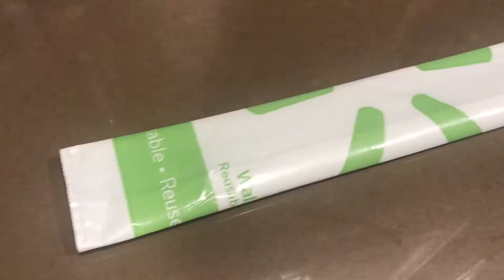Bright Ideas - Grocery Bag Storage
You know all those reusable, plastic grocerybags stuffed in your kitchen cupboards? Here's a lifehack to help you simplify your storage and organize your kitchen! It's so easy, you can do this one-handed while filming yourself with your other hand. 😉